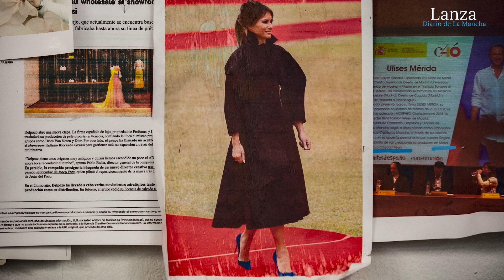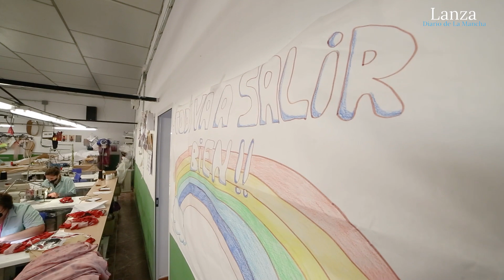Maestros de la costura artesana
Redacción: Julia Yébenes